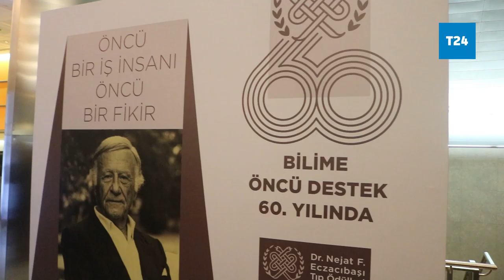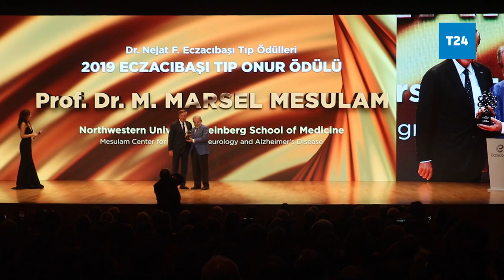Dr. Nejat F. Eczacıbaşı Tıp Ödülleri sahiplerini buldu